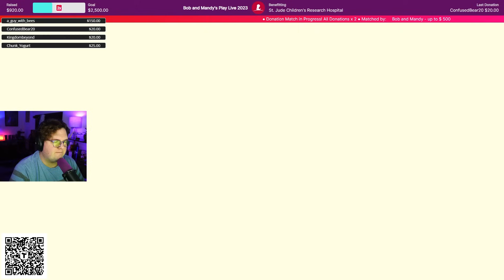She Good Though | Tears of the Kingdom